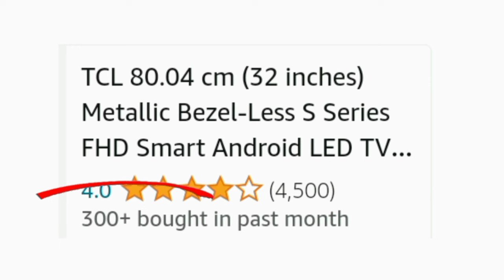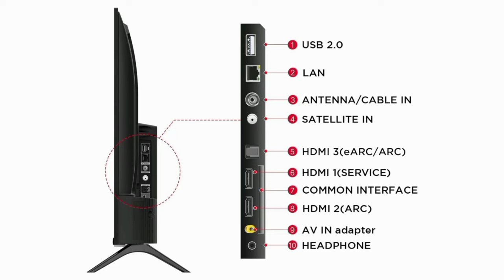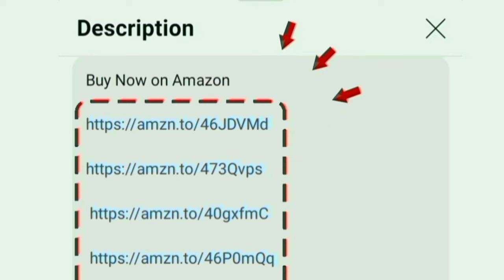TCL 32 inch FHD Smart Android LED TV Review in Tamil 2024 model S Series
TCL TV

32 inch

00:00 Introduction
00:05 tv buying guide tamil
00:18 display
00:27 sounds
00:43 performance
00:58 OTT apps
01:11 ports
01:18 WiFi Bluetooth support
01:22 features
01:44 warranty
01:47 value for money
01:54 conclusion

Hi friends in this video contains a full review of TCL Metallic Bezel Less S Series FHD Smart Android LED TV (Black) 2024 model Tamil.

Display details: HDR 10 micro dimming Aipq engine added - 1.07 billion true colours with 1080p FHD 60 Hz refresh rate

Sounds: 24 w output powerful integrated speaker it will produce crystal clear audio quality.
Highlights: chromecast - Playstore app - wide viewing angle and multi view mode that is movie game sports

mount: table and wall
Style: bezel less design for theatre experience at home
performance: 65 bit Quad Core processor - G31 mp2 GPU
OS: android tv

RAM 1 GB and ROM 8 GB
In built OTT apps: YouTube Netflix prime video Jio cinema zee SonyLiv Voot SunNxt Hotstar you will access on home page.

Ports: HDMI USB Ethernet optical RF AV headphone jack. able to give connections for cable set top box cable and dish antenna signal.

300+ customers bought this product on amazon in past month. brands official unboxing clips added in middle of this video. its an long lasting and high quality product. company providing good services for customers.

Diagonal Dimensions: 80.04 cm
Model Numbers: 32 S5500AF